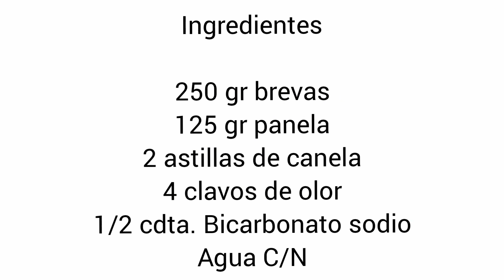DULCE DE BREVAS O BREVAS EN ALMIBAR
Han escuchado el dicho "DE HIGOS A BREVAS?
Significa que ha de transcurrir un buen tiempo para que algo suceda. La razón del dicho es que hay un árbol que produce 2 frutos según el tiempo de cosecha y es la HIGUERA.
Las brevas son las verdes, los higos son los maduros y aunque ambos frutos provienen de la higuera, el nacimiento de unos y de otros están separados por un periodo de 8 a 10 meses. La temporada de higos es de agosto hasta septiembre. Sin embargo, el periodo álgido de las brevas suele comenzar a finales de mayo a principios de junio.
Es decir que los frutos que no se alcanzaron a madurar como Higos se convertirán para la próxima cosecha en brevas 👌